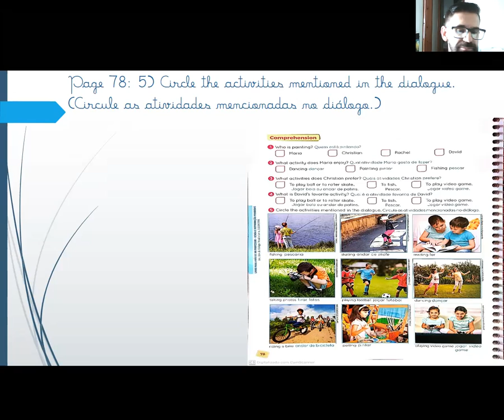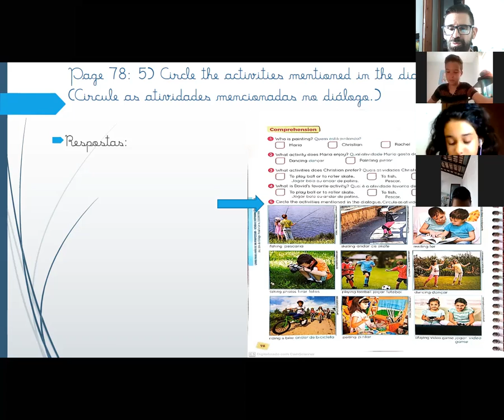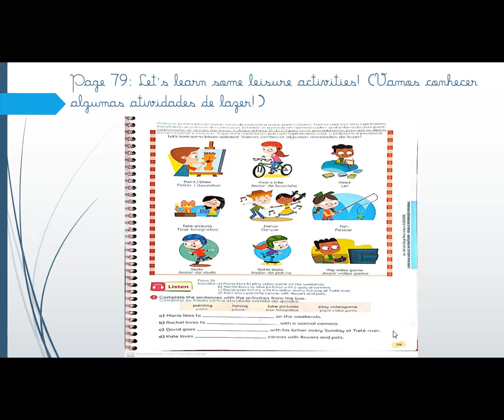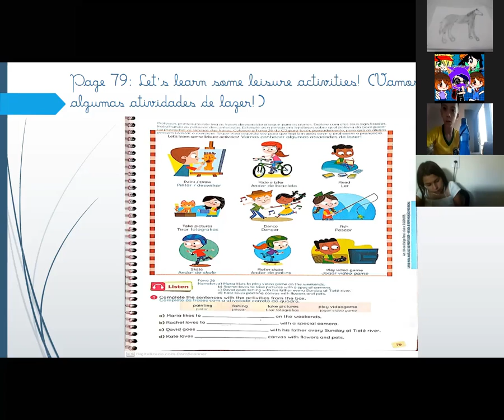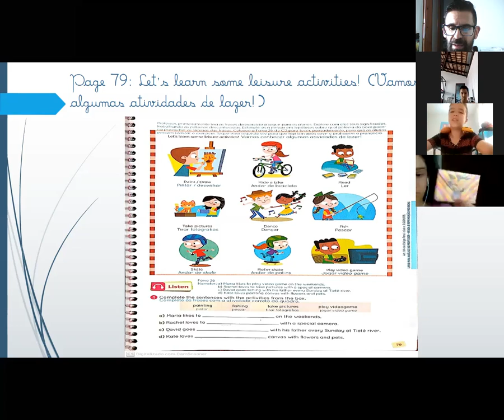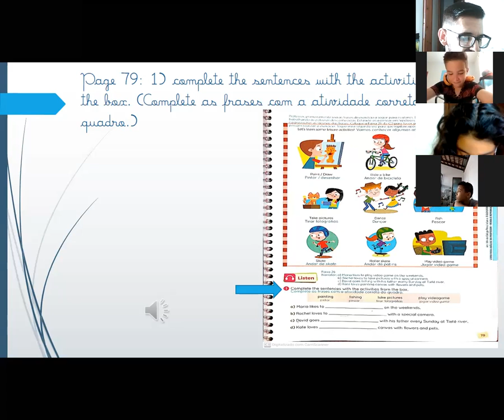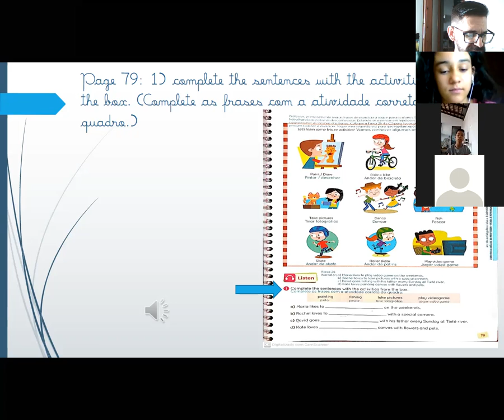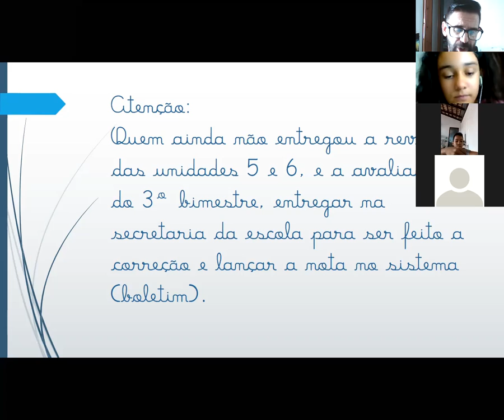Professor Marco Inglês 5º ano B Aula no Zoom dia 30/09 2ª aula